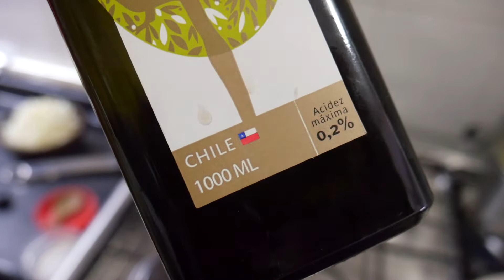Receta Papas Rellenas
Una de mis recetas favoritas! las papas rellenas son deliciosas y lindas, no son difíciles de hacer pero requiere tiempo y dedicación. háganlas y no se arrepentirán.

Haciendo patria desde mi cocina a todo el mundo, rescatemos las tradiciones aunque sea con una papa rellena! Viva Chile!!